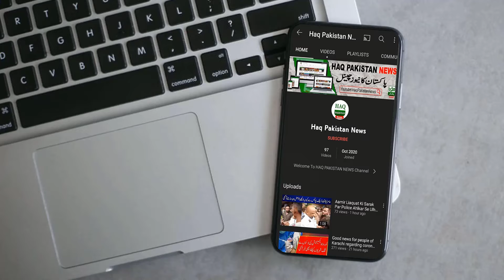PSL Opening Ceremony 2022 | Stadium Karachi Breaking News: National Stadium Karachi Latest Updates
انتظار کی گھڑیاں ختم؛ ایچ بی ایل پی ایس ایل 7 کا آغاز کل سے ہورہا ہے، پی ایس ایل سے ایک روز قبل نیشنل اسٹیڈیم میں آتشزدگی، کمنٹری بکس کو نقصان، آپ کو بتاتے چلیں کہ پاکستان سپر لیگ کے 7ویں ایڈیشن کا آغاز کل جمعرات کو نیشنل اسٹیڈیم کراچی سے ہوگا۔  کراچی میں کھیلے جانے والے میچز میں 25 فیصد تماشائیوں کو اسٹیڈیم میں داخلے کی اجازت ہے ۔ پی ایس ایل کے آغاز سے ایک دن قبل کراچی کے نیشنل اسٹیڈیم میں ویلڈنگ کے کام کے دوران آتشزدگی کا واقعہ پیش آ گیا۔ گزشتہ شب بجلی کے تاروں میں شارٹ سرکٹ کی وجہ سے اچانک آگ لگ گئی۔ آتشزدگی سے پی ایس ایل کے لیے خصوصی طور پر تیار کیے جانے والے کمنٹری باکس اور باؤنڈری ایس ایم ڈی کی کیبل کو جزوی نقصان پہنچا۔ خوش قسمتی سے کوئی جانی نقصان نہیں ہوا

انتظار کی گھڑیاں ختم، پی ایس ایل 7 کا آغاز کل ہوگا

پی ایس ایل سے ایک روز قبل نیشنل اسٹیڈیم میں آتشزدگی

پاکستان سپر لیگ کے 7ویں ایڈیشن کا آغاز، تیاریاں مکمل

نیشنل اسٹیڈیم میں 25 فیصد تماشائیوں کو داخلے کی اجازت

اسٹیڈیم میں ویلڈنگ کے دوران آتشزدگی، کمنٹری بکس کو نقصان

بجلی کے تاروں میں شارٹ سرکٹ سے اچانک آگ لگ گئی

Topics Cover In this Video:
Sports News
Sports update
Latest Sport News
Sports Breaking
Current sports
Pakistan Sports Updates
psl song 7
psl 7 commentary
psl 7
psl 7 commentators
psl 7 commentary
psl 7 anthem 2022
psl
psl7 new anthem
psl 7
psl 7 song
psl song
psl 7 anthem
psl anthem 2022
national stadium karachi
national stadium karachi psl 7
national stadium karachi latest updates
psl 7 national stadium karachi
preparations in national stadium karachi
national stadium
national stadium karachi latest
national stadium karachi psl 7 latest updates
national stadium karachi new video
national stadium karachi video
psl 7 preparations in national stadium karachi
national stadium karachi updates
psl 7 opening ceremony
psl opening ceremony
psl
opening ceremony psl 7
psl 7 opening ceremony time
psl 7 song,opening ceremony
psl 7 anthem
psl opening ceremony 2022
psl 2022 opening ceremony
psl 7 opening ceremony date
psl 7
psl 7 song 2022
hbl psl opening ceremony
psl opening ceremony 2021
opening ceremony psl 2022
psl 3 opening ceremony full
psl 7 anthem song

Breaking News: National stadium karachi latest updates | psl opening ceremony 2022 | stadium karachi
Shahid Afridi Meet Shaheen Afridi during Practice in Karachi
Pm imran khan PSL 7 Opening , Last Ball tak khailna hai 26 January 2022
memes Atif Aslam watched before singing PSL Anthem 2022
Headlines Today | PSL 7 | 26th Jan 2022
Cricket Special | PSL 7 | Wasim Akram | Wahab Raiz | Haider Ali
Found this Hidden meaning in PSL 7 Anthem
Lahore Qalands | B.Taylor | Rahul As Captain? | PSL broadcasted worldword